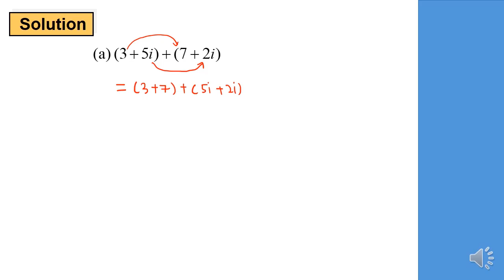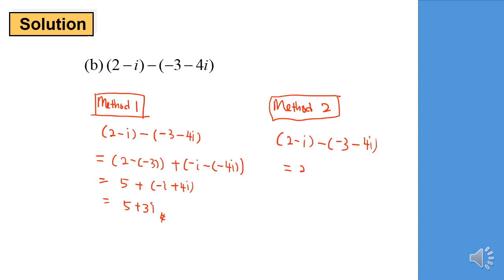1.2 Complex Numbers ( Basic Operation On Complex Numbers)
This video will show you how to do the basic operation ( addition, subtraction and multiplication on Complex Numbers.  Topic of  1.2 Complex Numbers in Mathematics SM015.